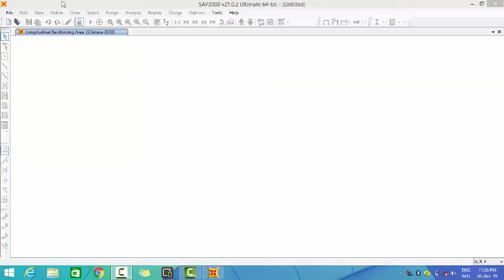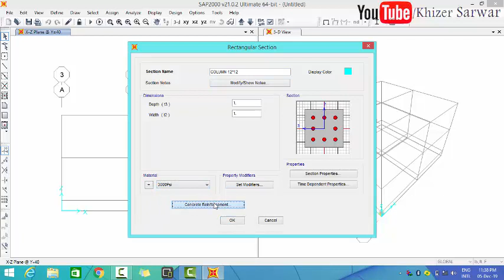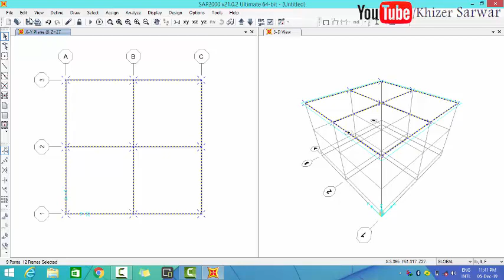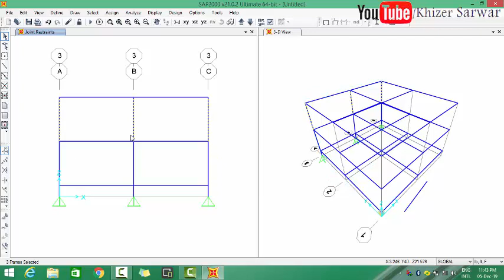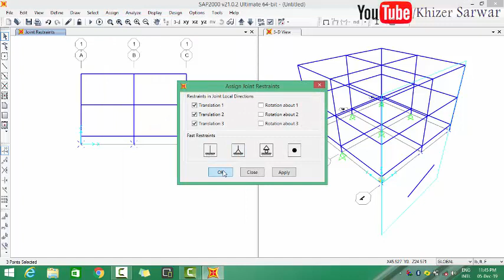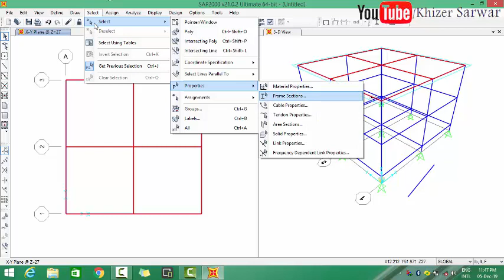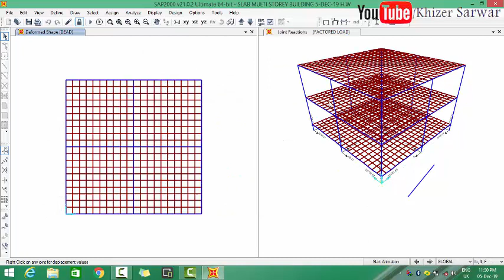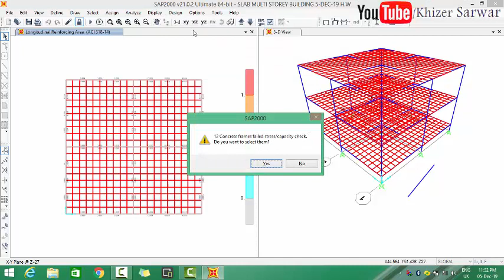Multi Story Building Example in SAP